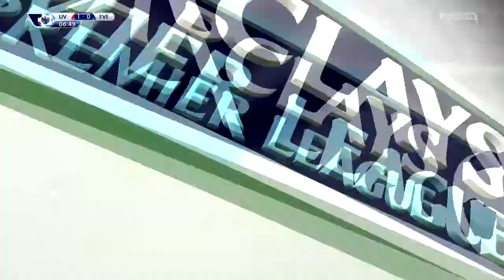FIFA 15 : Career Mode | Ep.2 | Goooooolllll